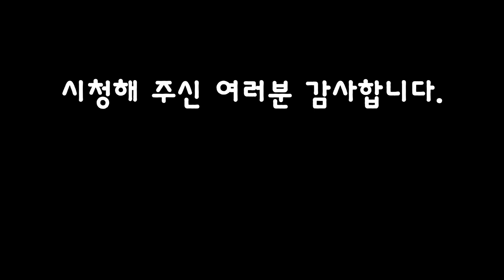(이철은님 2회) 한국 사람을 처음 본 북한 보위부 출신이 한국 경제는 세계 탑 10 안에 든다는 말에 출격!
반영구 문의 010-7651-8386 (문자로 문의 주세요)